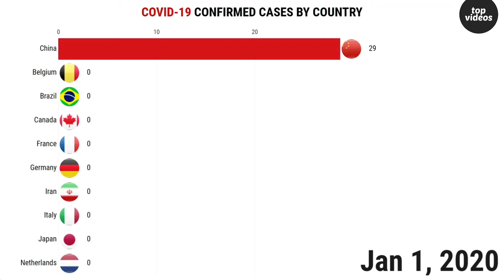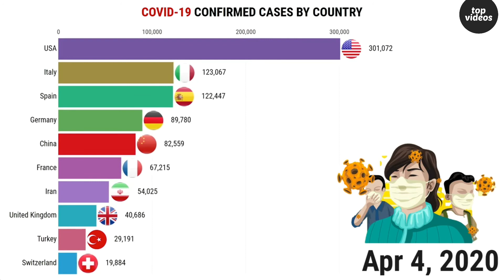COVID-19 Confirmed Cases By Country & Coronavirus Cases Honest Video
outube is the very best place to go when looking for videos about covid-19 (Coronavirus) confirmed cases by country.
Covid-19 (Coronavirus) confirmed cases by country is undoubtedly something that intrigues you and a lot of people so i made this video